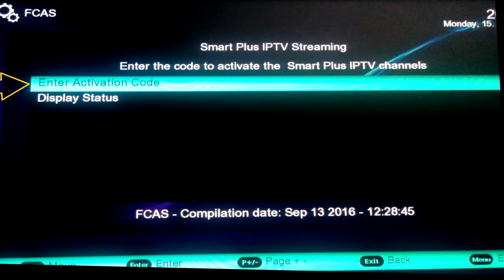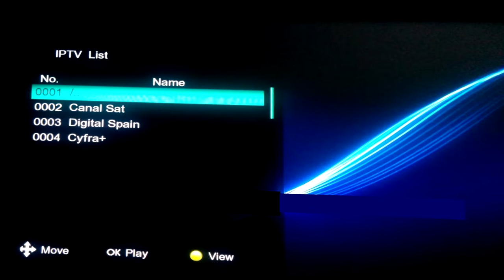شرح ادخال iptv لأجهزة echosonic و اجهزة Cliver 3 و 4 و الأجهزة المشابهة